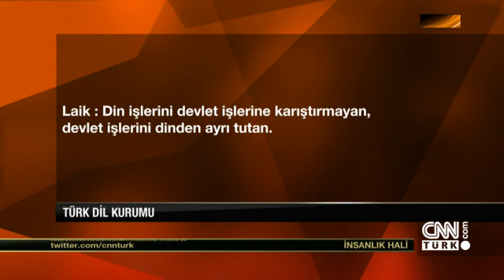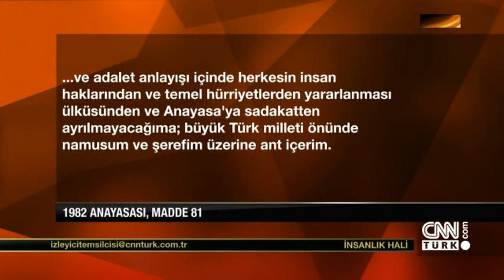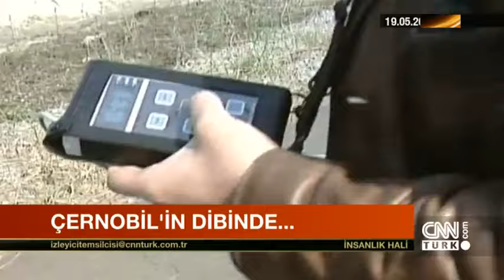İnsanlık Hali - 26 Nisan 2016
Dünya ve memleket meselelerinin gölgesinde kalan insan hikayeleri, tek bir karede sayfalarca şey anlatan fotoğraflar, tarihe not düşülen görüntüler ekrana taşınacak.